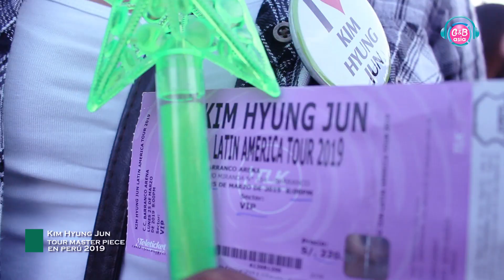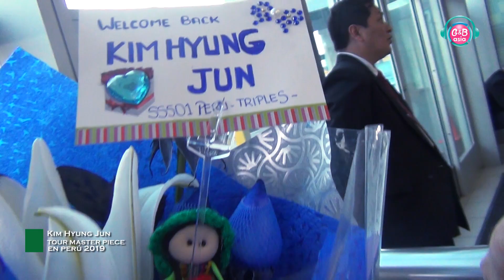[G&B ASIA TV] Kim Hyung Jun TOUR MASTER PIECE in PERU 2019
💚Gracias KimHyungJun por toda tu energía, gran voz, carisma, chistes. Cobertura G&B ASIA TV 💚🇰🇷🇵🇪🎥💚

INSTGRAM @gyb.asia.tv / @greciath